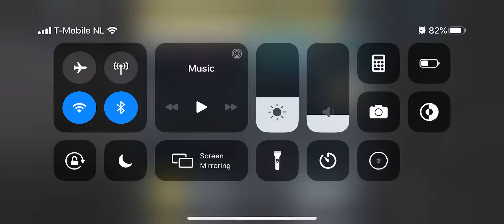Call of Duty: Mobile || Multiplayer Match Frontline || Bring it to me!